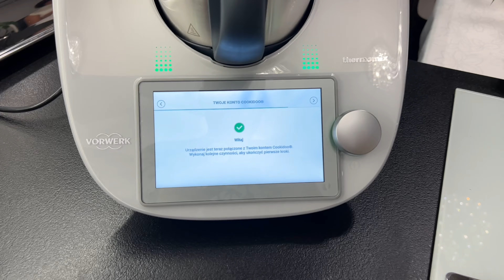TU BĘDZIE NASZ OBIAD WESELNY 🍲 HOTEL 500 🏨 NOWY POMOCNIK W KUCHNI 🍽️ PIERWSZY RAZ Z THERMOMIX-EM